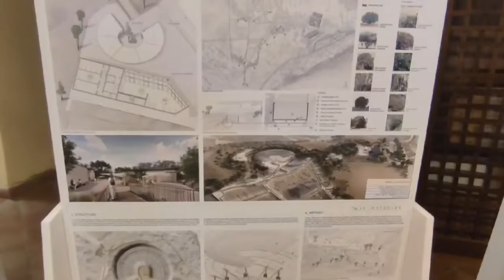Archeologia, copertura del teatro di Eraclea Minoa: ecco l’idea vincitrice